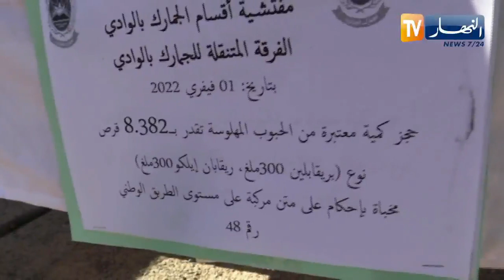الوادي : حجز أزيد من 8 ألاف قرص مهلوس وتوقيـ.ـف المتورط